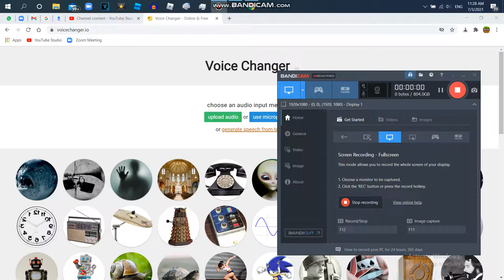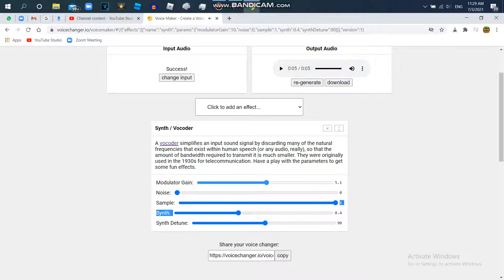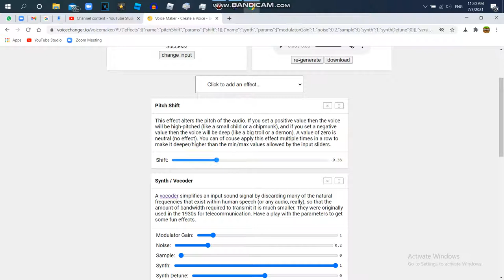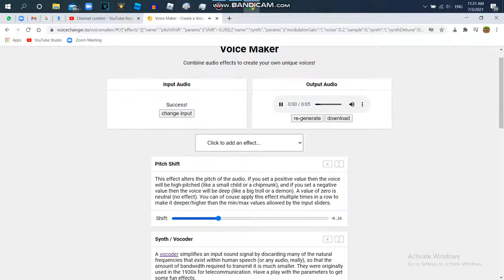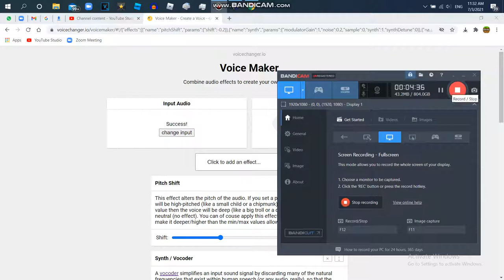How to Make The Audio For Helium On Voicechanger.io